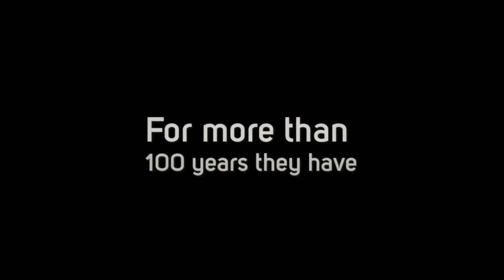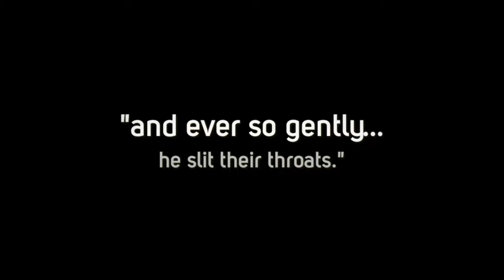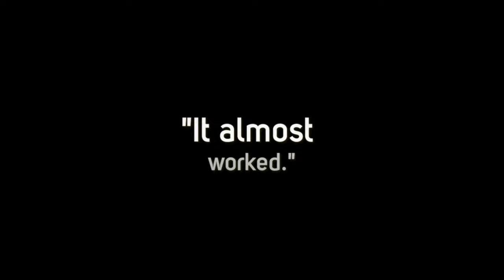The Sisters Official Book Trailer 4 24 17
In this book, written in the style of Stephen King, two young people on vacation in a small New England seacoast town battle unspeakable horror and solve a hundred-year-old mystery. Fourteen Victorian mansions whisper dark secrets among themselves, and a dangerous shadow roams up and down the wide, wintry boulevard in search of new prey. Click the link above to view the book on Amazon